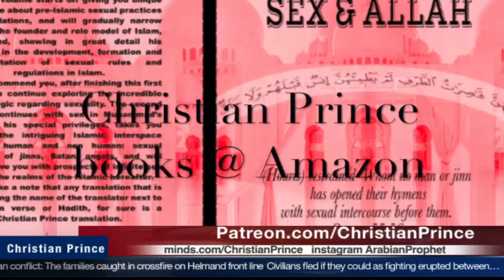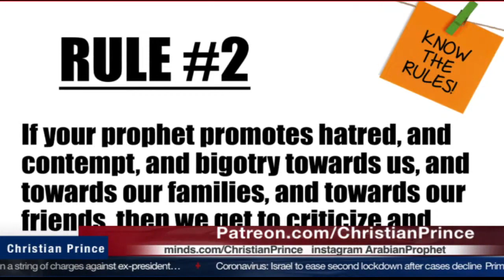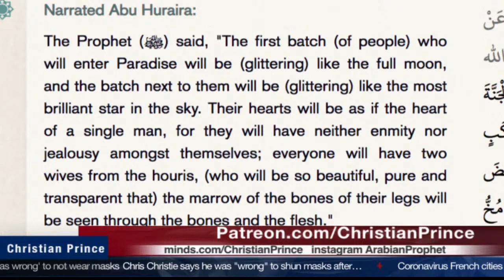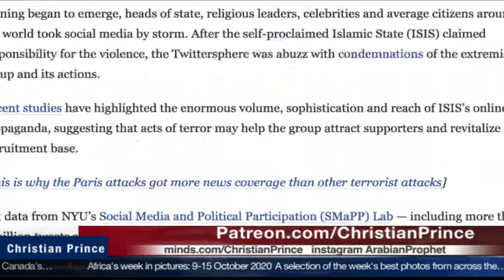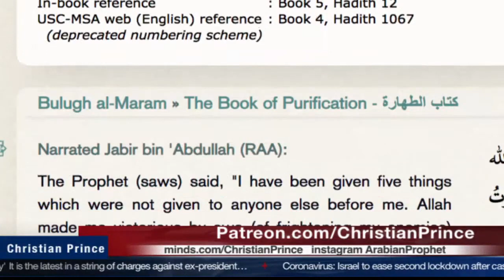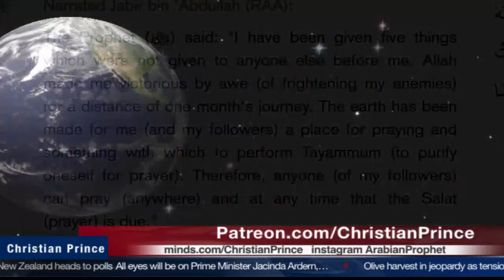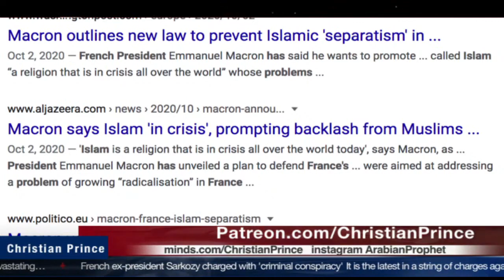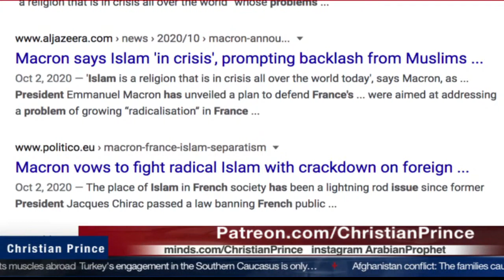France "Teacher" 'BEHEADED' for Showing Muhammad Cartoon - ChristianPrince Oct 17.20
Support Christian Prince Ministry:
Or buy his Books:
If you would like to see future Live Streams and join in the Live Chat in real-time, call Christian_Prince@PalTalk or DebateTV@Skype.  The TRUTH hurts Muslims but it's for your own good! We Love you.

Please support and follow YouTube Channels like ChristianPrince aka The ArabianProphet, Acts17Apologetics, AoCNetwork, ApostateProphet, DCCIMinistries,  christsforgiveness, Dorre Love, PoliticalIslam, IslamCritiqued, socofilms, PfanderFilms, RobChristian, etc.